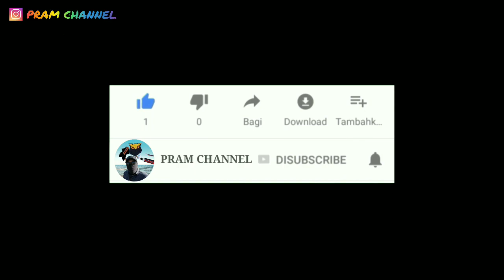LAYANGAN NAGA | TRAIN DRAGON KITE 7500cm BETEN BEKUL TEAM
LAYANGAN NAGA | TRAIN DRAGON KITE TES PERDANA MILIK BETEN BEKUL TEAM DAN TUNGGU PARTAI 2 NYA TERBANG DENGAN SEMPURNA.

"UNTUK MENIKMATI KWALITAS VIDEO YG JERNIH SAAT MENONTON KLIK TITIK 3 POJOK KANAN ATAS LAYAR DAN PILIH KWALITAS VIDEO 720p".

follow IG pramchannel